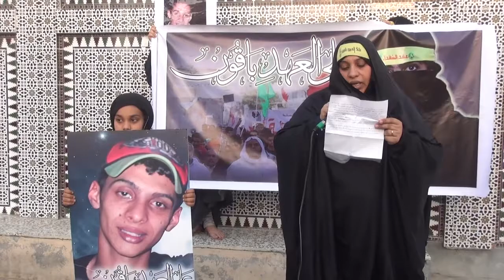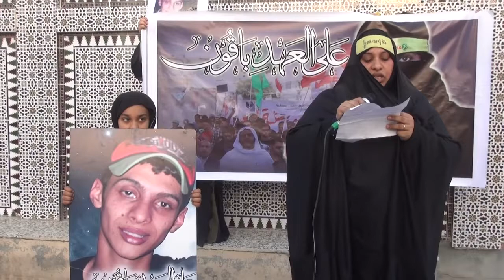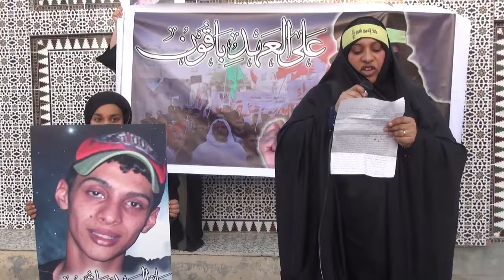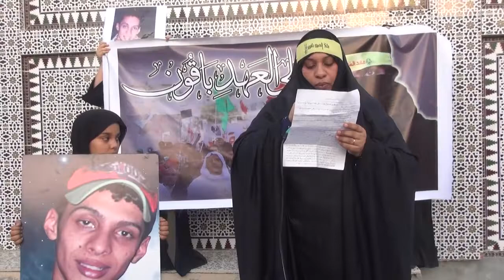كلمة والدة الشهيد فاضل عباس خلال مسيرة "على العهد باقون" ببلدة مقابة 2014\8\23